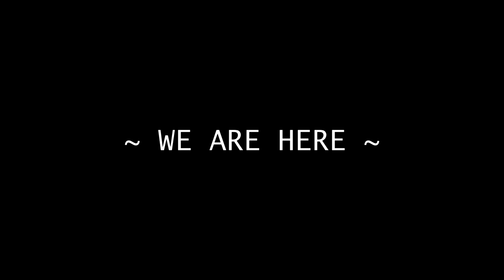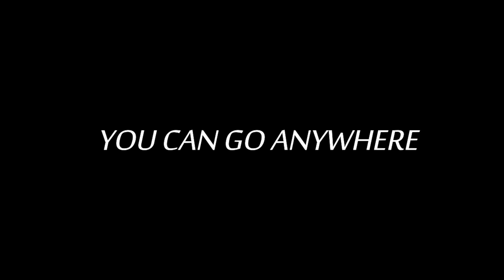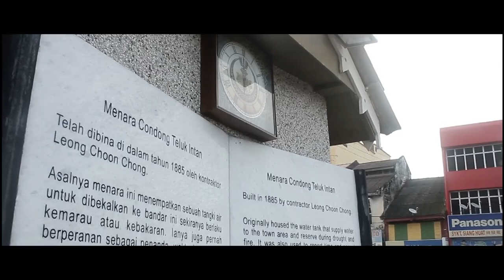A4CS1104C || ZING VR || IR 4.0 ( Industrial Revolution 4.0) - Virtual Reality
Assalamualaikum and hi, our group name is ZIng VR of class A4CS1104C from UiTM Perak Tapah Campus and in this video, we'll be showcasing the benefits of Virtual Reality in our daily life. Enjoy!!

Group Members:
1. Muhammad Amirul-Na'im bin Muhammad Ridzuan Lim
    (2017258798) as the Project Manager/Director
2. Muhamad Irfan bin Ahmad Zam Zam Azlan
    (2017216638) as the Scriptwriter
3. Muhammad Iqmal Habib bin Alias
     (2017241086) as the Multimedia Specialist

Special thanks to : ig - iz4my__

Lecturer's Name : Nor Liza binti Saad